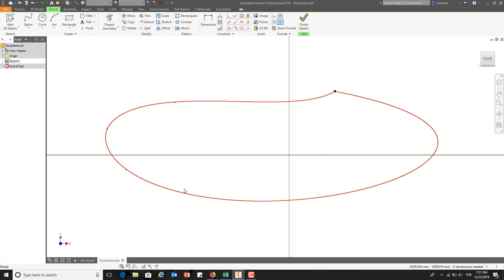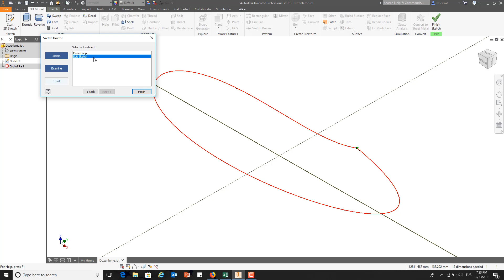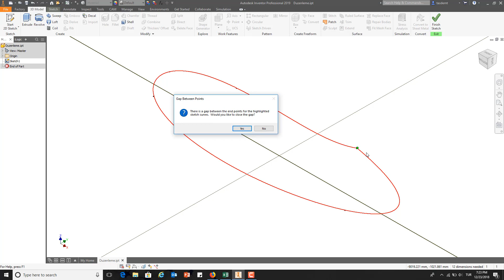Inventor 2019 2B Çizim Sketch Doctor